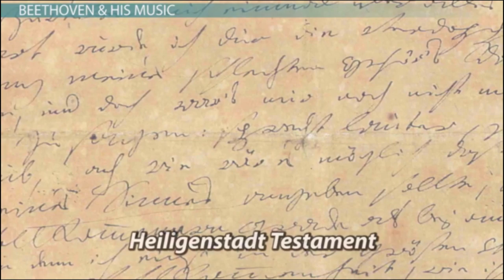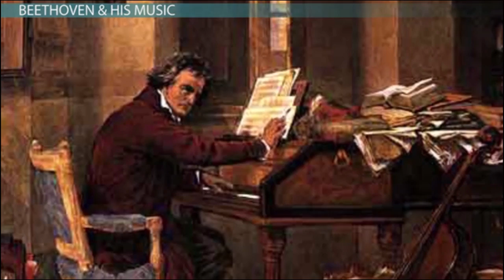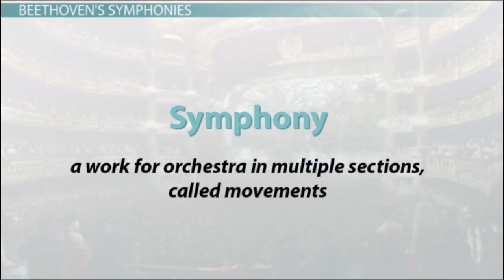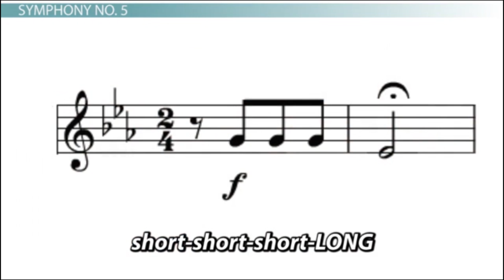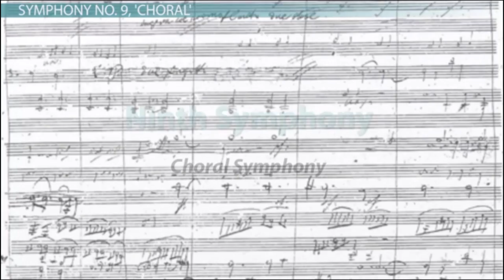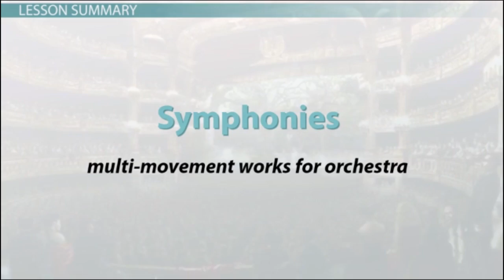Beethoven: Symphonies & Shift from Classical to Romantic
It's not every day that a musician comes along and changes the world's perception of music, but that's just what Ludwig van Beethoven did. In this lesson, we'll explore how his nine symphonies helped inspire the intense 19th-century musical style called Romanticism.
Beethoven's Legacy
How many artists can we describe as 'epoch-making'? Shakespeare would probably make the list for his impact on the English language. So would The Beatles, for changing rock music irrevocably in the 1960s. However you add up epoch-making artists, the list could never be complete with the German composer Ludwig van Beethoven (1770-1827). In this lesson, we'll explore Beethoven's stormy life and music and see how he changed the course of history by inspiring a new musical era: the Romantic Period.